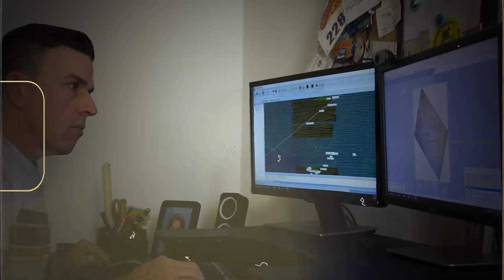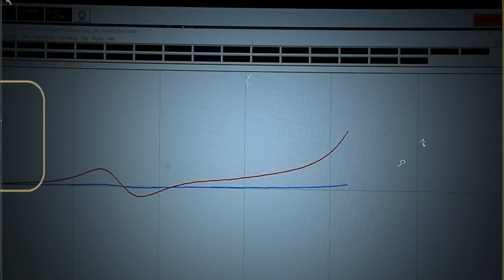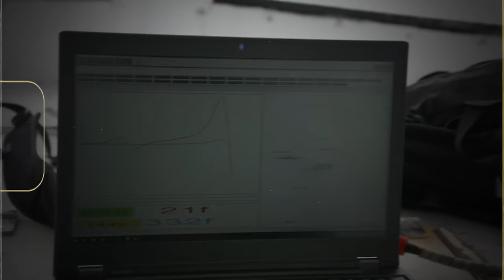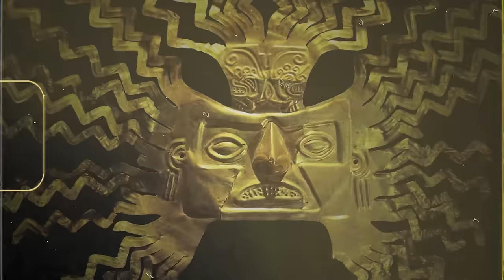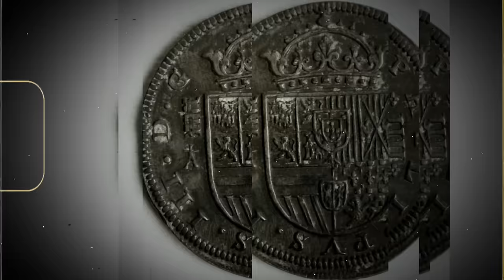What They FOUND Under The Mud SHOCKS The World!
The Lagina brothers have learned so much on Oak Island, but now they are expanding their horizons and searching for gold in more far flung places and meeting new treasure hunters to hear their stories and share insights. The thrill of searching for treasure is an unmatchable experience. The long days of search and research leading up to actually finding treasure, a once in a lifetime journey. However, not everything about the experience is as sparkling and wonderful as one would imagine. This is certainly true for treasure hunters in the modern age. In the third episode of season one of Beyond Oak Island, Marty Lagina explains that the world of treasure hunting has a dark underbelly no one ever hears about. In this episode, finding a shipwrecked vessel turns what should be a miraculous triumph into a nightmare that nearly ruins Marty Lagina’s life.

The third episode of Beyond Oak Island is titled, Finders Keepers. The topic of ownership is the central theme here as the Lagina brothers confront the unfortunate realities of what it means to be treasure hunters in the 21st century.

In the Oak Island War Room, we open to Rick and Marty Lagina sitting at a table with Matty Blake. Matty says that they have filled the table they are sitting at several times with incredible finds they have made on Oak Island, his big question is, as matters stand right now, who would get ownership of what they found on the island?